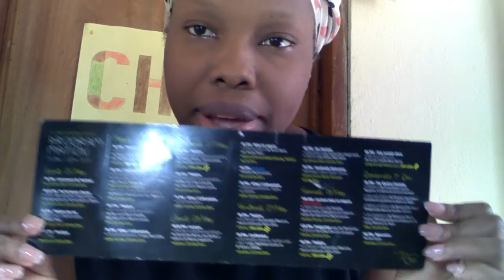Mwen gen foli Chèn YouTube🙊😂FanmiBèlMoun Repòtaj (mèsi tout moun ki abone😍)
Mwen pale de kloti Festival de théâtre quatre chemins.

Mèsi anpil😍
Pa bliyd ou ka pwopoze m sijè😊